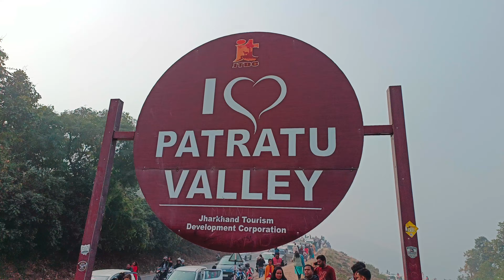Patratu Valley 2023 || Jharkhand Tourist Place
jharkhand tourism
basantbeauty
my second vlog
patratu dam new year 2023
tourist places in jharkhand
patratu in jharkhand
patratu ke road
patratu daam
hindi
st ramjit
patratu status
jharkhand best place
patratu jharkhand video
full video patratu ka
ranchi patratu dam
patratu dam vlogs
new year vlog
this is valley
tourism
jharkhand_tourism
patratudam
patratulakeresort
patratu_ghati
patratughati
patratu_valley
patratuvalley
paryatan sthal patratu
turest place patratu
patratu velly ka najara
patratu dem ramgar
village vlog
dilly life style vlog
harshit sn vlog
patratu velly
trip
vlog in ranchi
patratu valley sunset
daily vlog
basantbeauty vlogs
nature vlogs
johnny biker
johnnybiker
jharkhand trip
jharkhand tour guide
family friendly
friends and family
jamshedpur to ranchi
long tour
bikeriding
last day of the year
new year
india
Jamshedpur
best picnic spot
picnic spot
tourist spot
tourist place
indian tourism
ranchi me ghumne ka jagah
ranchi ka best places
patratu valley video
patratu resort place
patratu valley new year
patratu valley of ranchi jharkhand
travel vlog
ranchi tourist place
naya saal patratu ghati
new vlog
ultimate boating
trending vlog
patratu dam nazar
a short journey
tourist attractions in ranchi
ranchi tourist spot
patratu ghati new year
hotels in patratu valley
patratu dam picnic place
patratu hotel price
beautiful patratu
jharkhand ka sabse bara dam
samgar ka sabse bada dam
ramgar to patrato
jharkhand ka sabse khubsurat place patratu
patratu ghati ramgar
gyan ki kiran
patratu view
patratu ghati ramgar jharkhand
पतरातू घाटी
patratudamvlog video
patratudamvlog
tourist places near ranchi
myfirstvlog
myfirstvlog2023
patratu resort ranchi
dynamic depot
ankur vlogs
alexa resort and restaurant patratu
alexa resort patratu jharkhand
alexa resort patratu
alexa resort and restaurant ranchi
maldives vlogs
maldives
best island in india
island vlogs
uk 07 riders vlogs
traveltaste1
family vlog video
traveling vlogs
moto vlogs
lifestyle vlogs
village lifestyle vlogs
funny vlogs
motivation videos
desi vlogs
vlogs
first vlog
patratu dam new year nazar
vlogger income
youtube payment
pahadi wala vlogs
patratu vlogs
picnic spot in ranchi
jharkhand vlogger
kanke resort ranchi price
kanke resort ranchi
new year celebration in ranchi
ranchi rock garden park
rock garden ranchi bhoot bangla
rock garden ranchi jharkhand
patratu dam new year nazar dekhen
patratu valley status
patratu ghati rider
patratu ghati status video
patratu ghati news
ranchi k vlogger
ranchi bloggers
ranchi vlog bike
dam patratu
patratu dam video
dam video patratu
valley jharkhand
patratu ghati video
2023 patratu dam nazar
long drive
heart of jharkhand
alexa resort
patratu valley road trip
jharkhand most popular tourist places patratu dam
ranchi vlog video
ranchi to patratu valley
jahrkhand vlog
hindi vlog
ranchi to patratu valley road view
road view of ranchi patratu valley
ranchi vlogs
patratu valley trip
patratu valley air view
dji
drone
4k drone footage
best drone
fpv drone
4k drone
picnic enjoy
enjoying in patratu dam
picnic spot in patratu dam
patratu vally
patratu ghati ranchi
patratu valley picnic spot
dancer sanatan
garib boi
manoj dey
rangila family vlogs
viral tricks
cute couple vlogs
couple vlogs
hindi vlogs
jharkhand patratu vlog
viral vlogs
khatarnak ghati
patratu news today
biker makhan bauri
jalebi road
patratu news
jalebi road ka video
patratu valley road full video
valley

Tapan Mahato
From:- Bokaro Steel City, Jharkhand
🙏 JOHAR 🙏